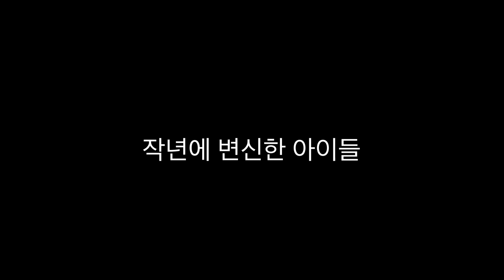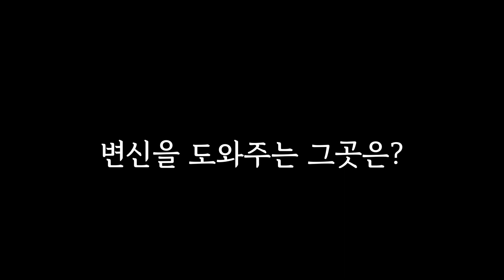중고 명품 핸드백들의 럭셔리한 변신 궁금하시죠? 중교명품을 완전 새 제품으로 ~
버리지 못하는 나의 옛 보물을 새로이 변신해서
다시 예쁘게 메고 다닐수 있는 행복을 알려드릴께요!

다음번 영상엔 변신한 모습과 수선 해 주신 샵의 정보도
같이 올리도록 하겠습니다 ^^

고맙습니다!